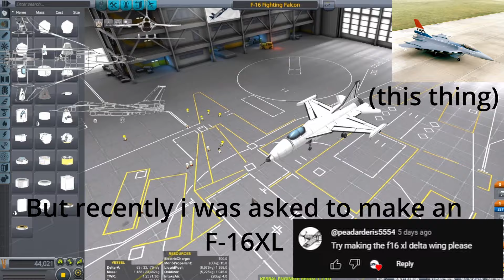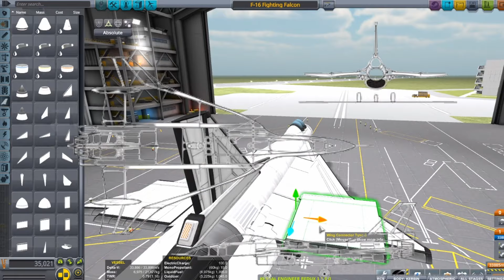Building an F-16XL in KSP!